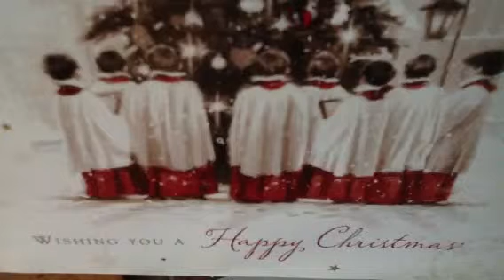Robert and Emma Christmas 1988